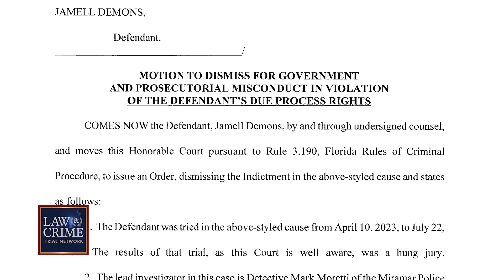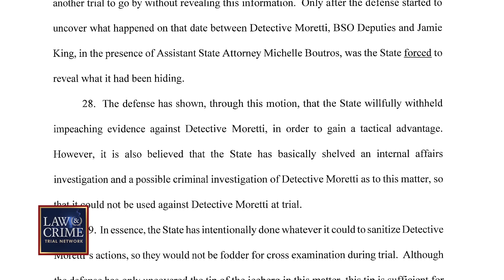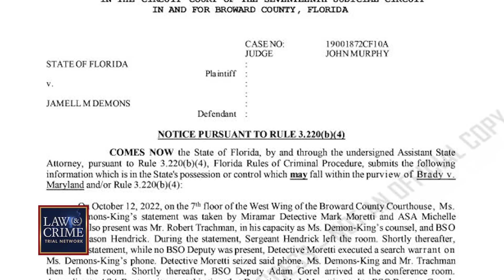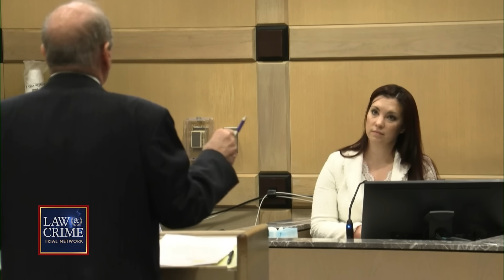Bombshell Accusations Fly in Latest YNW Melly Double Murder Trial Hearing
Explosive allegations unraveled in a Florida courtroom Friday during a hearing before YNW Melly’s next double murder trial. Fiery accusations between the state and defense — and even heated comments from the judge — were fired back and forth throughout the five hour hearing. The Law&Crime Network’s Elizabeth Millner breaks down the intense courtroom moments.